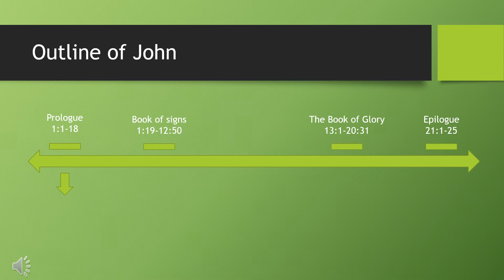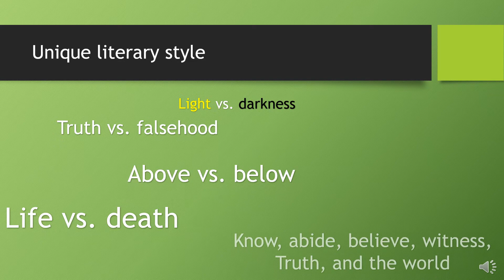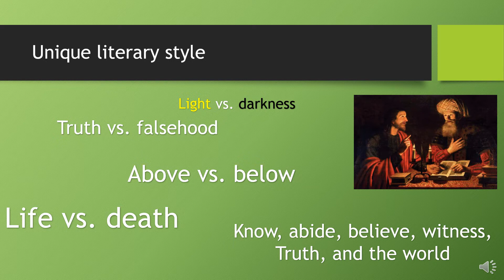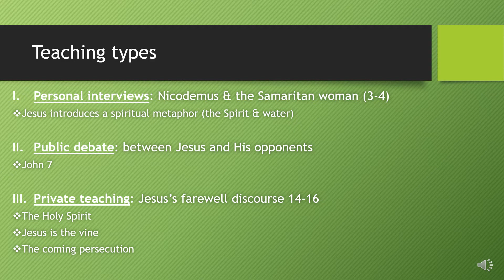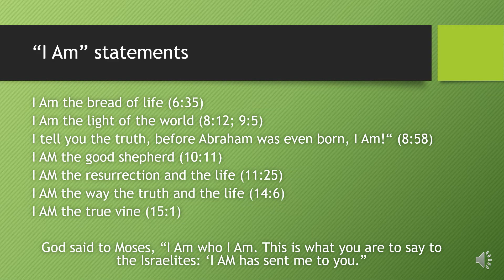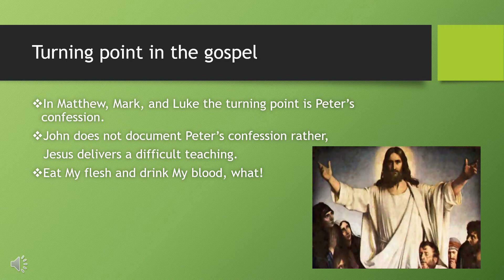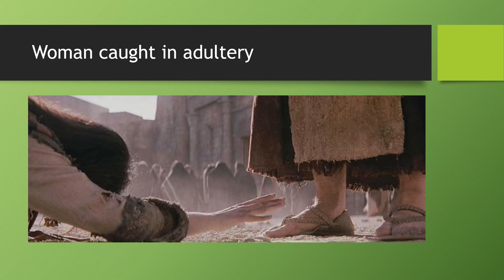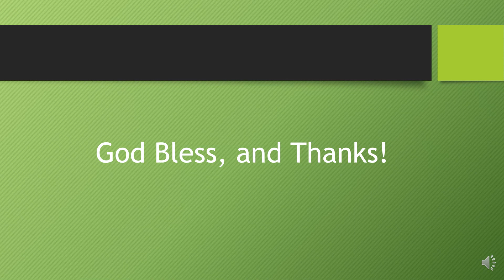Jesus & the Gospels: Gospel of Saint John (week 10)